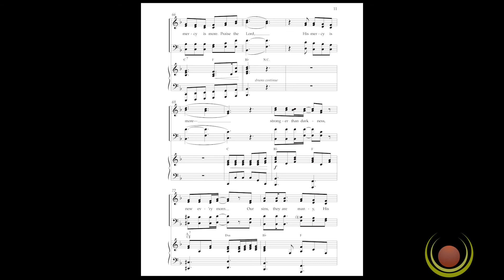His Mercy Is More (A Quick Read-Through) - Full Version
As a preview for 2020 anthems, LifeWay Worship is offering a quick read-through of His Mercy Is More. Words and music by great friends of LifeWay Worship, Matt Boswell and Matt Papa, and newly arranged by Tim Pitzer and orchestrated, Camp Kirkland, we think this song (shared at the Getty Sing Conference) is a great offering for your church during this season of re-engaging your choir.

To preview the entire anthem or to ORDER, visit LifeWay.com/Worship.